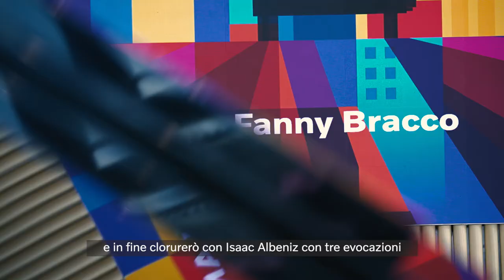Fanny Bracco Plays Piano City Milano 2021 (ITA SUBS)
La giovane e premiatissima pianista ci ha regalato un concerti in cui ha interpretato i grandi compositori che lei ama profondamente: J. Brahms, I. Albeniz, J. S. Bach e C. Debussy.

PROGRAMMA

Prelude and fugue (BWV 857) in f minor (Book 1)
Prelude and fugue (BWV 848) in C-sharp major (Book 1)

Johannes Brahms
Rhapsody in G minor, op. 79 n°2

Claude Debussy
Suite bergamasque
1- Prélude
2- Menuet
3- Clair de Lune
4- Passepied

Isaac Albeniz
Iberia (Book 1)
1- Evocatión
2- El Puerto
3- Corpus Christi in Sevilla

FANNY BRACCO
Born in Lyon, Fanny Bracco began to play the piano at the age of six. She entered at the Conservatoire Régional de Lyon (CRR), where she obtained her Diploma of Musical Studies in Piano performance in 2016. The same year, she also holds her Diploma of Musical Writing in the Marie-Agnès Sauvignet's class. In 2017, Fanny Bracco was admitted to the Conservatoire National Supérieur de Musique et de Danse de Lyon (CNSMD) and she graduated in 2020 for her Diploma of Music Performance (Bachelor’s degree). She is currently studying Master’s degree with professor Jérôme Granjon. A keen chamber music player, she is also student in the Dana Ciocarlie and Yovan Markovitch's classes in the CNSMD of Lyon. Throughout her musical studies, Fanny Bracco has received valuable advice from renowned professors and pianists such as Carine Zarifian, Bernard D'ascoli, or Carlos Roqué Alsina. She participated in different musical academy in France such as Académie-Festival des Arcs (2016), Les Nuits Pianistiques (2018, 2019), Musique à la Prée (2020), Académie musicale de Villecroze (2021). Fanny Bracco performed in France, in young talent's piano recitals where she was invited by several associations including "Musique à Groix" (Brittany, 2017), "Moulin d'Andé" (Normandy, France, 2018), "Piano Thé" (Lyon, 2019). In 2020, she was invited to perform in recital at the 6th "Festival Romantique du Loir". As a soloist, she performed in concert with the Conservatory of Lyon in the "Bachianas brasileiras no.3" of Hector Villa-Lobos. In 2020, she was awarded a second prize at the International Music Competition Leopold Bellan, and she will have the opportunity to perform in the festival "Piano City Milano".